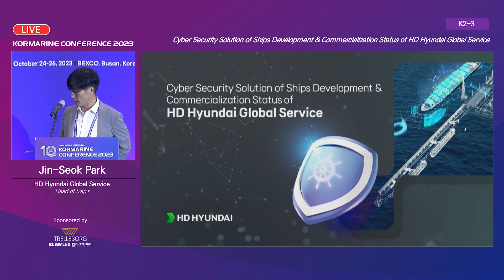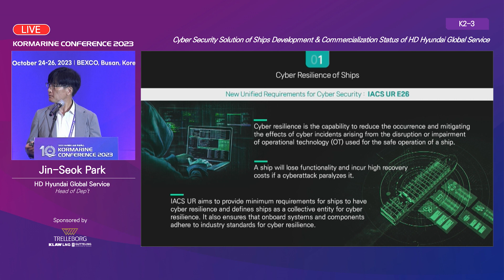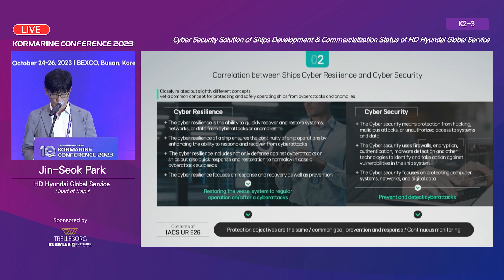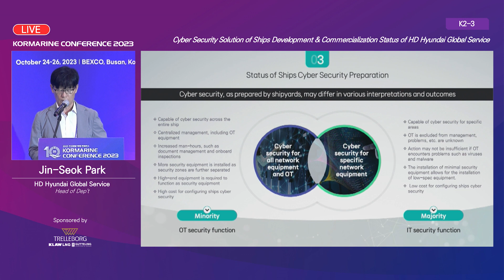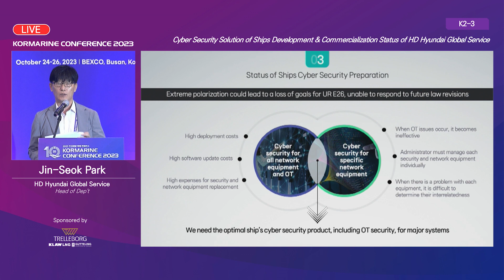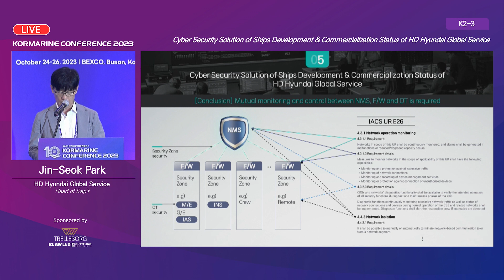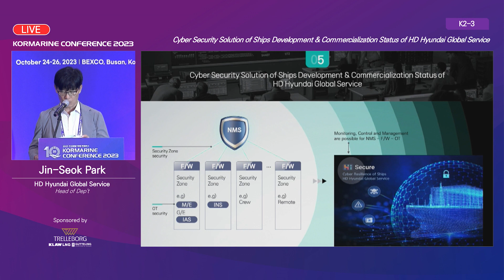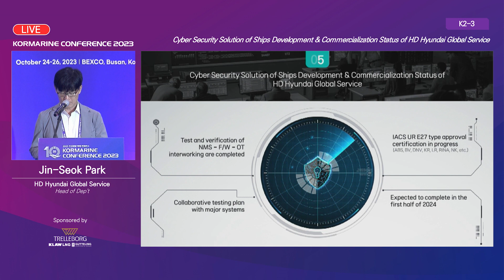[K2-3_ENG] Jin-Seok Park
Cyber Security Solution of Ships Development & Commercialization Status of HD Hyundai Global Service
Jin-Seok Park (HD Hyundai Global Service, Head of Dep’t, Korea)
HD 현대글로벌서비스의 선박 사이버보안 솔루션 개발 및 상용화 현황 | 박진석 부서장(HD현대글로벌서비스)